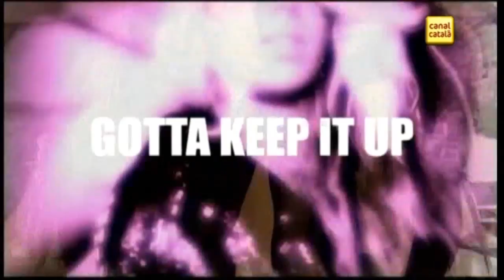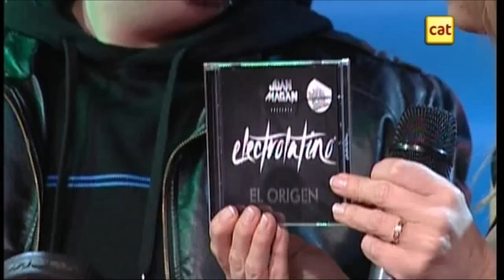PERDONATV SHOW Programa 5-5.1.13 Parte 3.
Tercera y última parte de nuestro PERDONA del 5.1.13. Una entrevista con la siempre sorprendente ARAMÍS FUSTER, quien además se sienta sin ningún temor en  LA CADIRA DE LA VERITAT de Jordi Anjauma. Fuster dijo que " se merienda varias Anjaumas cada día...".Para finalizar la actuación musical del DJ Víctor Magan, hermano de Juan Magan y que nos ofreció en exclusiva su último tema "Besando tu boca".